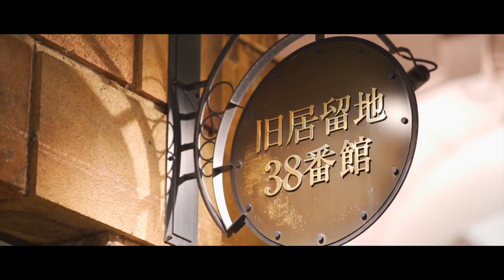Cinematic portrait #1 | Celebrate | Suguru Misono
My Tool for Filmmaking, Photography:
Main camera

Praise portrait lens
Fantastic wide angle lens macro lens
Contemporary approachable lens

Dependable gimbal
Friendly gimbal
Conspicuous monitor
Versatile recorder
Cute microphone
Affordable wireless microphone

Genius tripod
Reassurance tripod
Stable monopod
Strongest bag
Days camera bag
Unflinching strap
One operation mate 1
One operation mate 2